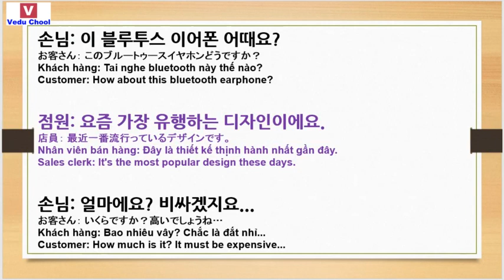20181217 nghe tiếng hàn 韓国語講座 listen Korean ( Vedu Chool )